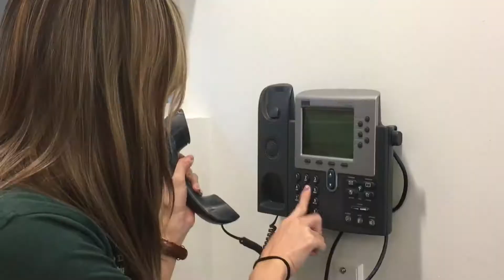AMCP | Orientation Video 2019